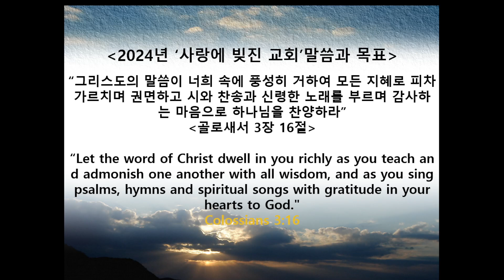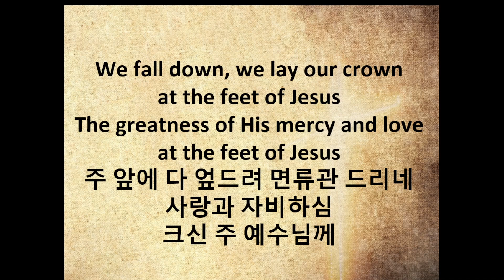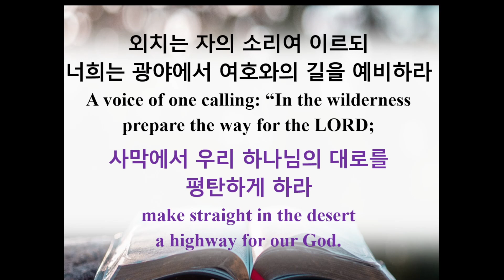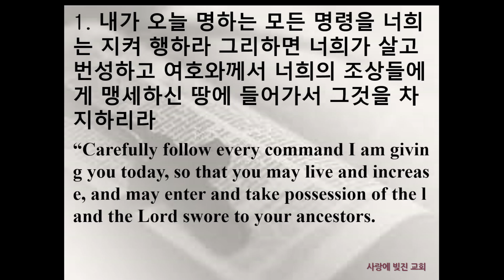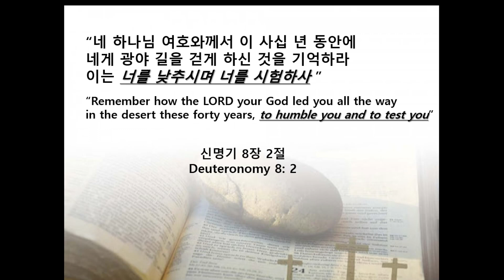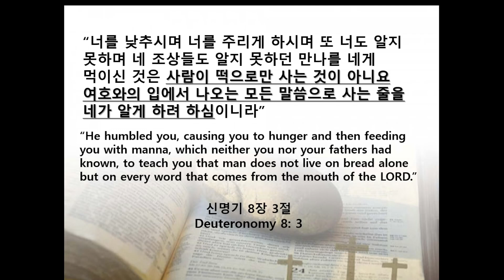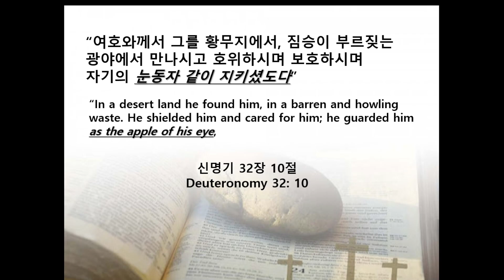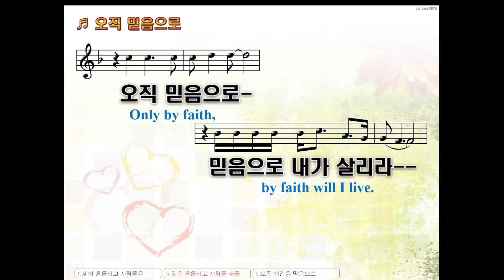사랑에 빚진 교회 주일 예배 Oct 06 2024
이기욱 목사: 광야를 지나며
(신명기 8:1-4)